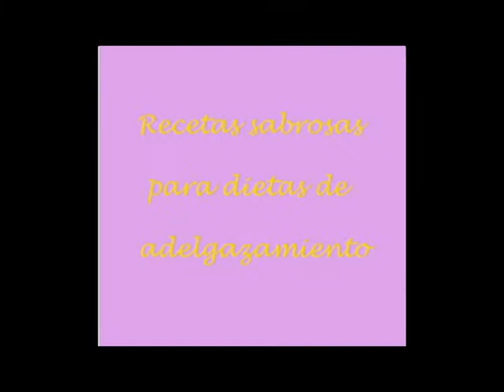Guiso de pulpo y alcachofas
Hoy, que ya ha comenzado el frío, he hecho un guiso con alcachofas y pulpo. A parte de bueno , al tener parte de caldo nos saciara mas.
Aquí os lo  cuento paso a paso.